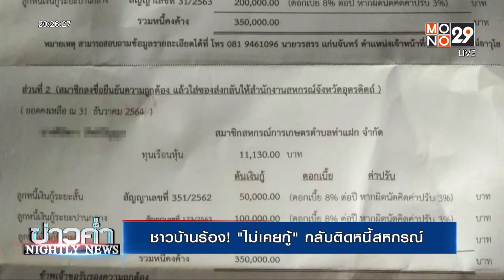ชาวบ้านร้อง! “ไม่เคยกู้” กลับติดหนี้สหกรณ์ l Nightly News l 23 ก.ค.65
ชาวบ้านจังหวัดอุตรดิตถ์ ร้องเรียนให้ตรวจสอบข้อเท็จจริง หลังพบว่ากลายเป็นลูกหนี้ สหกรณ์แห่งหนึ่ง รายละตั้งแต่ 3 หมื่น ถึง 3 แสนบาท ทั้งที่ ไม่เคยกู้เงิน คาดมีผู้เสียหายกว่า 300 คน มูลค่าความเสียหายกว่า 30 ล้านบาท